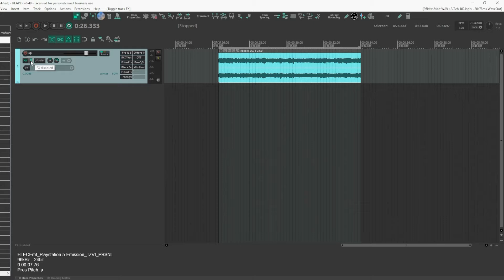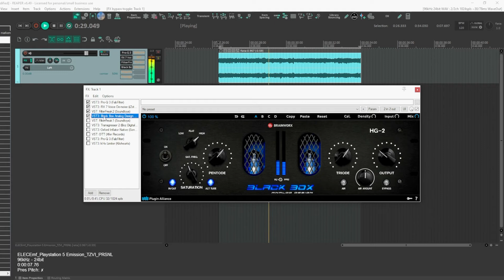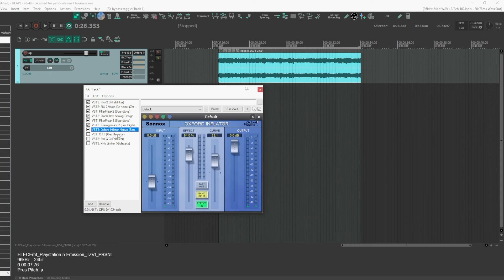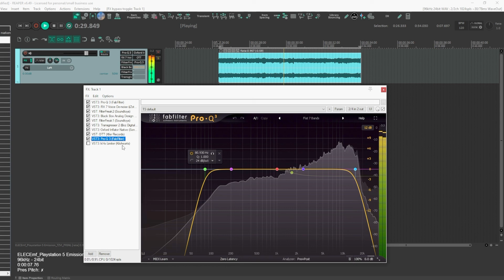Electromagnetic Recording Sound Design Technique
Turn an EMF recording with broadband white noise elements into usable source material for electricity sound design.